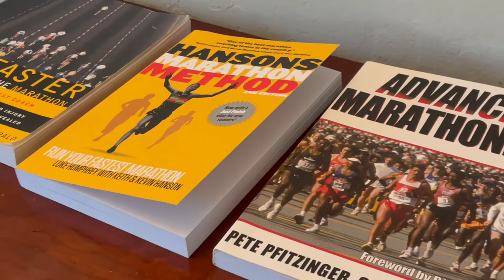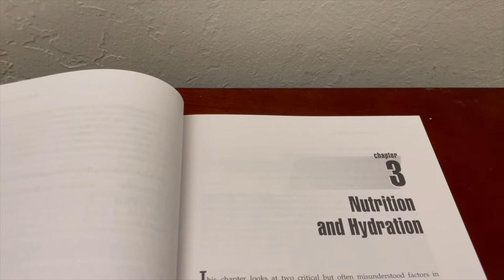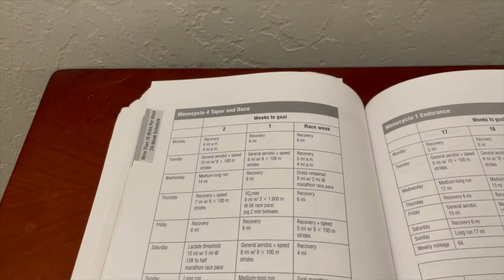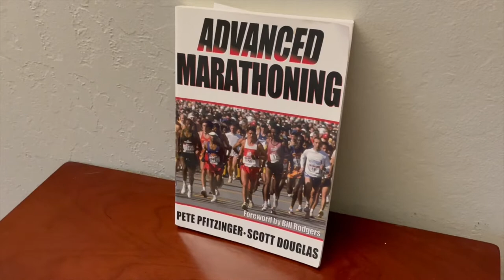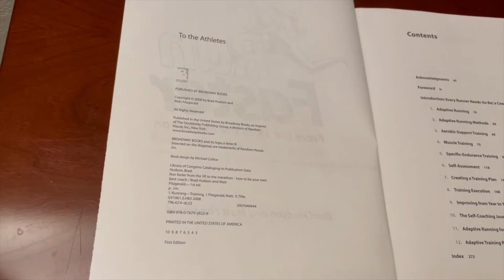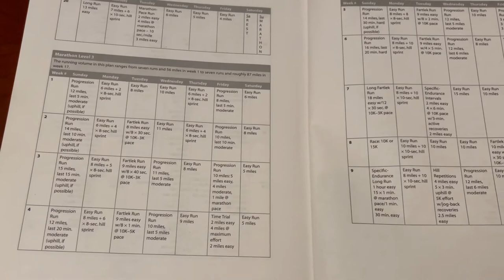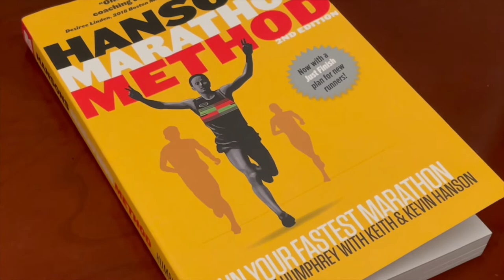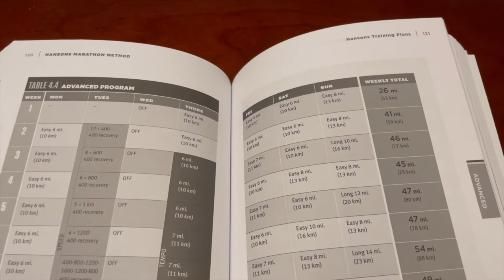My experiences using the Pfizinger, Hudson, Hansons Marathon Training Plan as an older runner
I started running Marathons in my late 30's almost 14 years ago.  I have used the Pfizinger/Douglas, Hudson, and the Hansons plan and turned myself from a mediocre runner into a decent older runner.  I would like to share my experiences on those training systems.

Now over 50 years old, I am also making my last attempts to break 3 hours in a Marathon in the next 15 months!